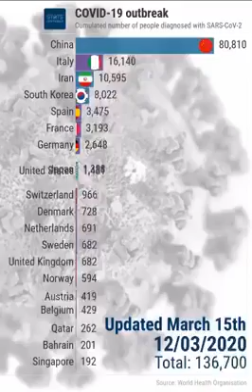March 25, 2020